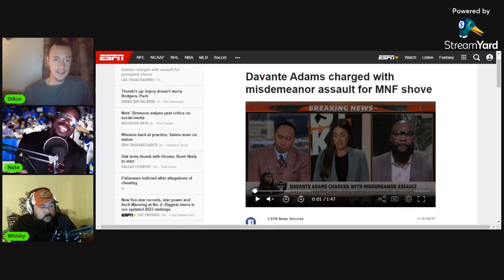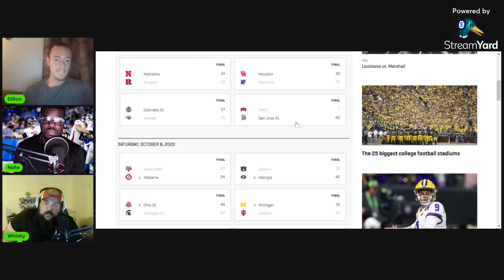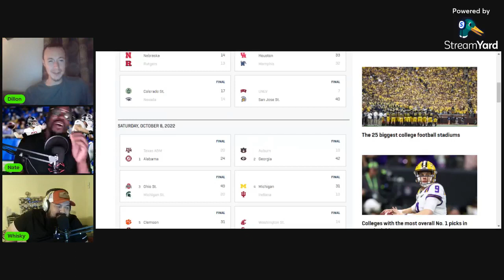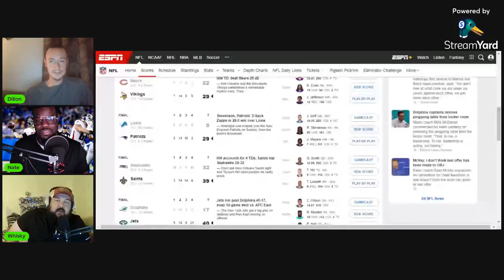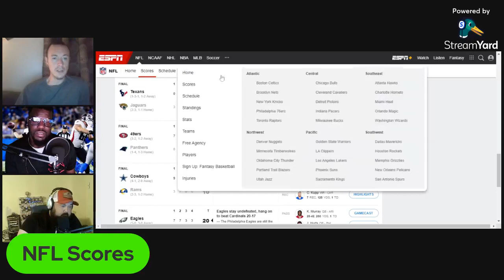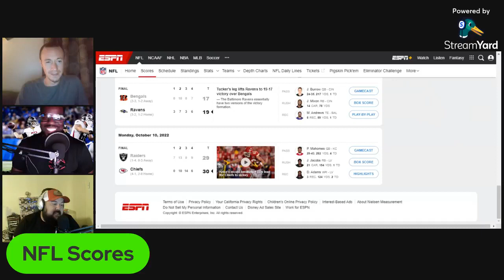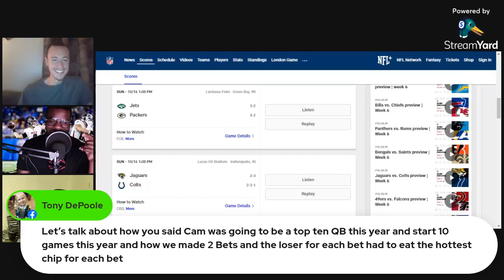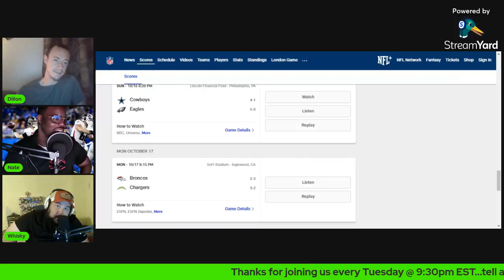Episode 22: Don't Push Me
We're talking Davante Adams, MLB, CFB, NFL, and more!